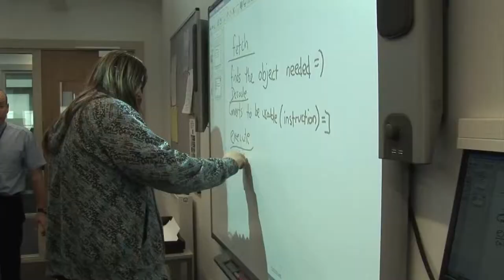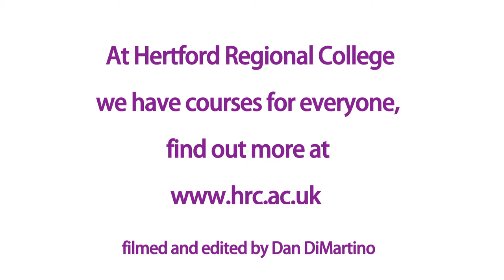HRC College Promotional Video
a promotional video for Hertford Regional College with the better music.